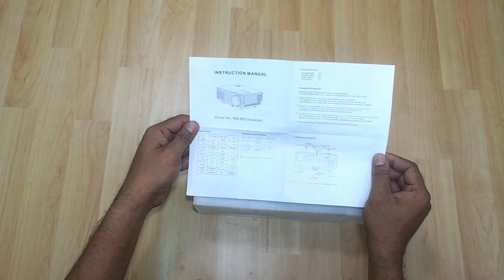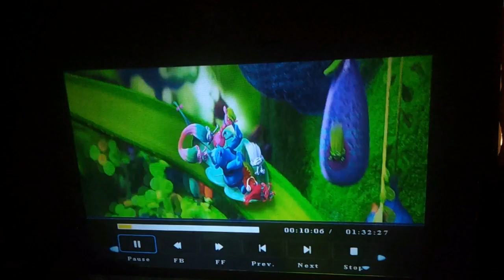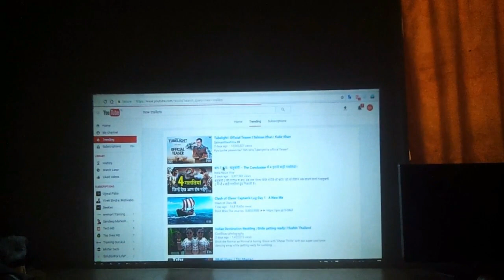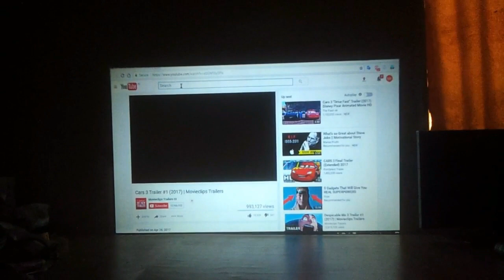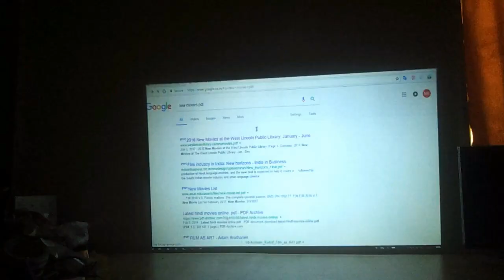LED Projector Portable Multimedia RD 805 projector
RD-805 LED HD Projector Portable Multimedia LED Projector Cinema
Supported Resolution 1920x1080 pixels
Light LED
Lens F=125
Projection mode Front projection
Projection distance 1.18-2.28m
Projection size 20-80 inches
Color 18000k
Speaker 2W*1
Operation mode Manual/Remote control
Working temp -10°~38°
Input voltage 100~240V
Power Usage 40W
Input HDMI/USB/VGA/AV
Output Headphone
Audio format MP3/WMA/ASF/OGG/AAC/WAV
Image format JPEG/BMP/PNG
Video format 3GP(H263,MPEG4) / AVI(XVID,DIVX,H264) / MKV(XVID,H264,DIVX) / FL(FLV1) / MOV(H264) / MP4(MPEG4,AVC) / MPG(MPG-PS) / RMVB(RV40)
File format TXT
Unit Size 210*155*90mm

RD 805 projector price amazon

hello friends to created this channel new offers new products review advanced news post a new video daily, on topics that create the most confusion, consumer I help you with all your purchases and consumer related you can ask me questions or even suggest me to make videos related to us Indian consumer's ,ask doubts which you have before or after purchasing any product, I will be your host and guide for the consumer goods segment in our Indian market. thank you Please ''SHOPPER HELP'' SUBSCRIBE CHANNEL